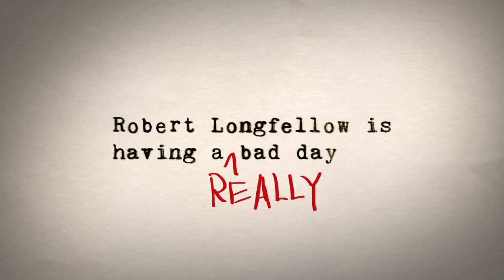film collaborator martin donovan 2010 trailer online 720p 720p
A playwright whose marriage and career are in a free fall has an explosive run-in with his former neighbor, a right-wing ex-con.

Directed by the acclaimed Martin Donovan and featuring the exceptional talent of David Morse, this film is a captivating exploration of complex characters and conflicting beliefs. As a composer, I had the incredible opportunity to collaborate with Manels Favre to craft a soundtrack that mirrors the intensity and depth of this gripping narrative.